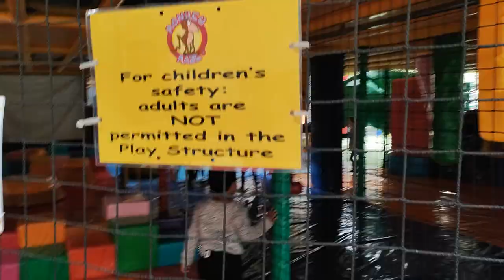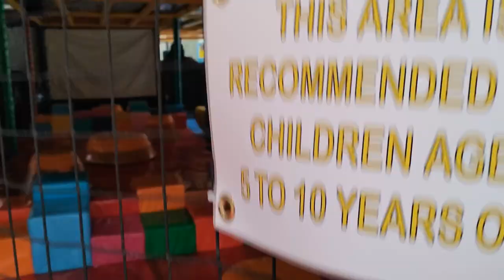|| MONKEY MAZE || IrelandTelugu Vlogs || Mayank Sarma Vlogs ||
Songs Used from :Vipanyu Media
Aloo Fry - Telugu Independent film

Music Team -
Music Composed, Programmed, Arranged by - SriTeja Jeedigunta
Lyrics - G.P Siva Kumar, Maanasa Rajagopal
Singers - ParthaSarathy Vuruputoor, Vinayak Satish, Pranav Sesha Sai, Kirat Rajiv Antani, Vijay Aditya Yadavilli, Keerthana NC, Sanjitha.
Sound Mixing - SriTeja Jeedigunta, Rushi Vakil
Studios - Tags Music Studio (Hyderabad), BM Studio (Ahmadabad)